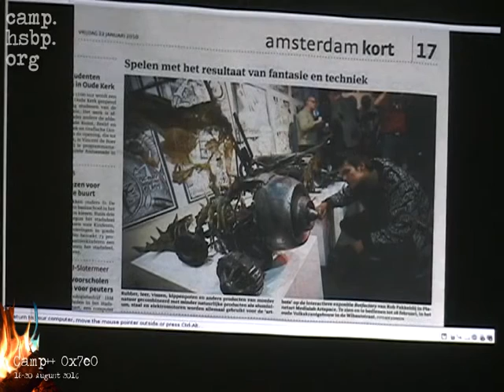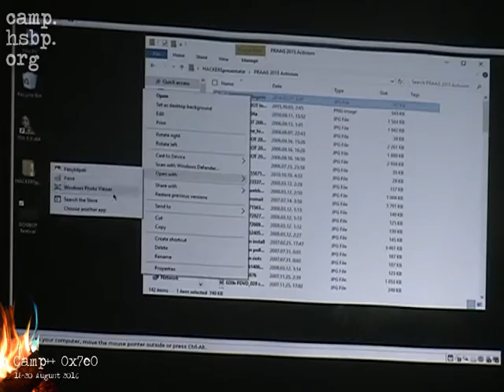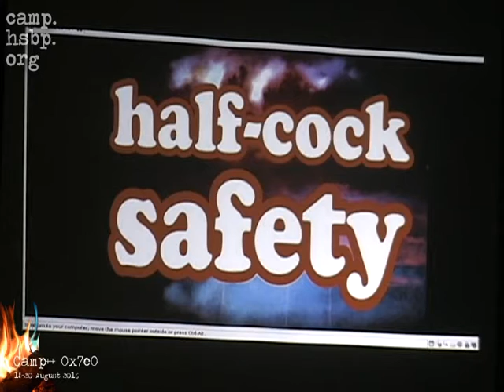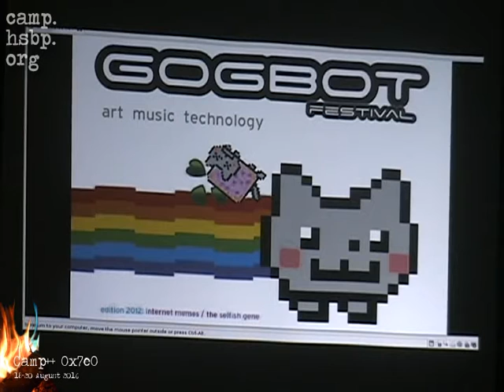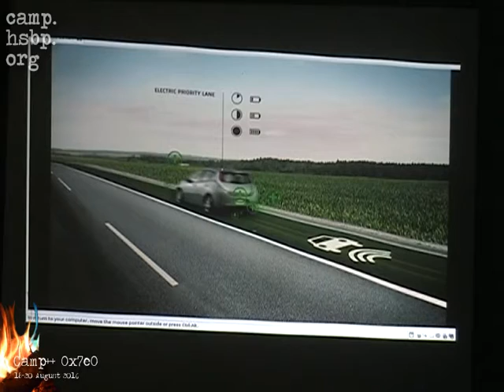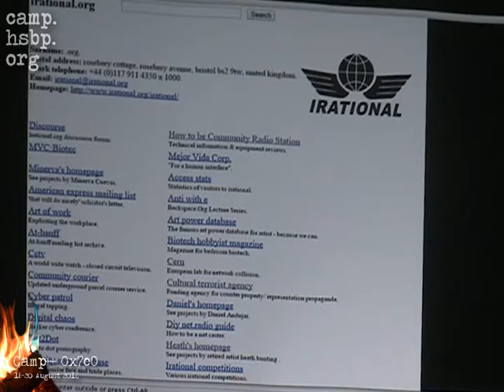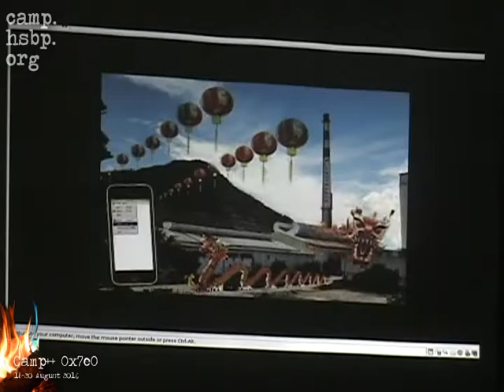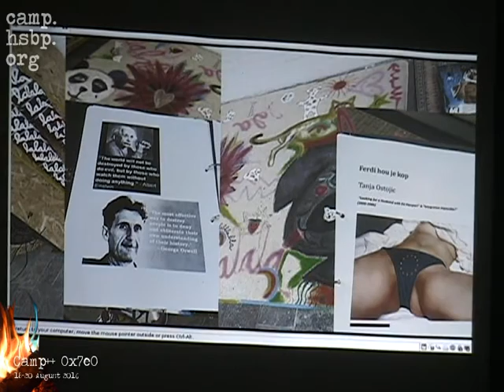Camp++ 0x7e0 // Art Tech Activism Privacy and Cool Robots by Viola